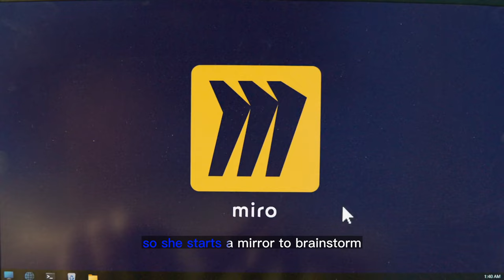Miro | 'Zoom Out' | 30s Ad | "Monster problem? Solve Anything, Together"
In this video we’ll walk you through:
This fictional scenario depicts how a team, led by the hero, uses Miro to solve a problem with a monster. The hero starts a Miro board to brainstorm for solutions and comes up with different ideas, including shooting it and feeding it. With the help of Miro, the team is able to collaborate, share their ideas and problem-solve in real-time. The idea to shoot a movie eventually leads to a breakthrough, allowing the team to save the day. The scenario highlights the importance of teamwork and the power of Miro as a collaboration platform to solve complex problems.

TIMESTAMPS :
00:00 Miro , 'Monster problem? Solve anything, together'
Zoom is a video communications platform that enables virtual meetings and collaborations. Both platforms aim to facilitate teamwork and improve the overall process of problem-solving.